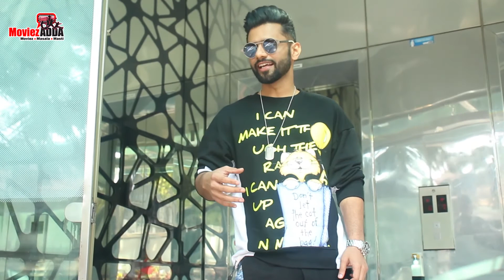Rahul Vaidya Hitting Hard Workout In Gym